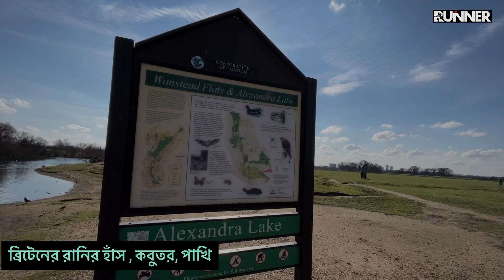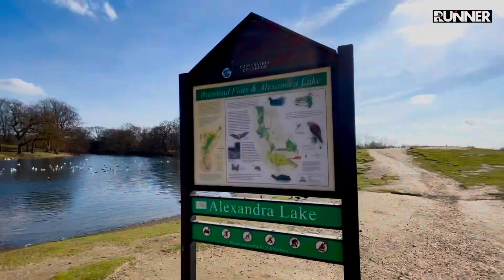ব্রিটেনের রানি দ্বিতীয় এলিজাবেথের রাজহাঁস , পাতিহাঁস, কবুতর | Runner TV | Queen’s Duck | Queens Bird